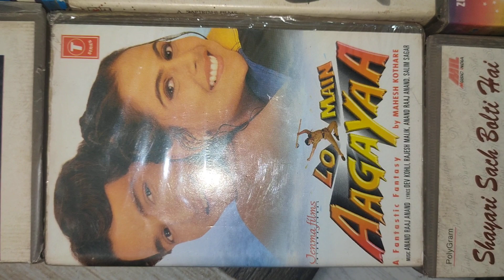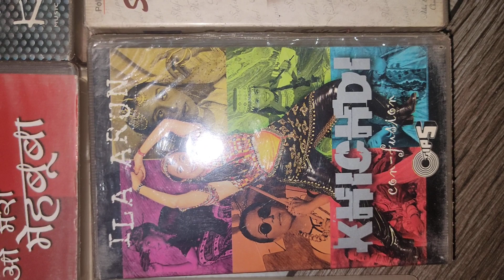Audio cassette for sale